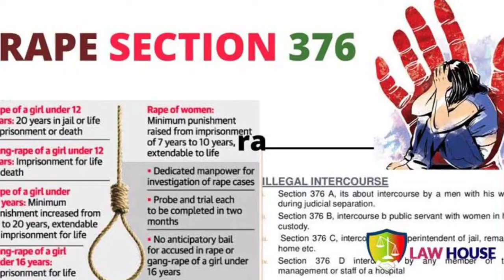भारतीय दंड संहिता की धारा 376 Know what is Section 376 of Indian Penal Code through this video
हेलो फ्रेंड्स मेरा नाम रजत प्रताप सिंह  है इस वीडियो में मैं आपको बताऊंगा भारतीय दंड संहिता की धारा 376 क्या है तो बने रहिए इस वीडियो के साथ

As a result, the Criminal Law (Amendment) Act was enacted in 2018. The following changes were incorporated in Section 376: Rape against a woman under the age of 12 is now punishable by a minimum sentence of 20 years in jail, with the possibility of life imprisonment, as well as a fine or deat